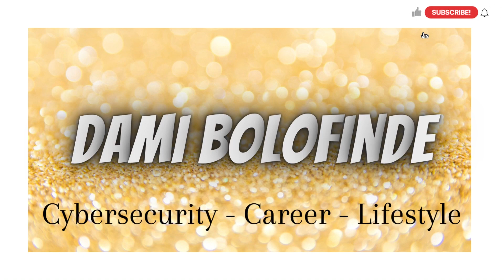FREE PYTHON TRAINING FOR BEGINNERS | 15 weeks self paced training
Hey guys!!!

In this video, I share free python for beginners. This is self-paced training that has been pre-recorded for 15 weeks.

It covers all fundamentals of the python programming language.